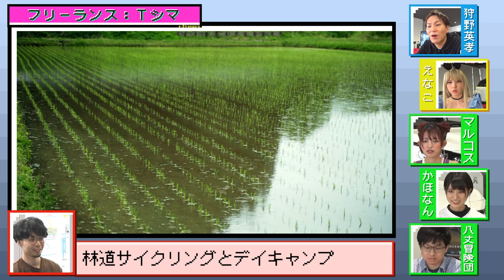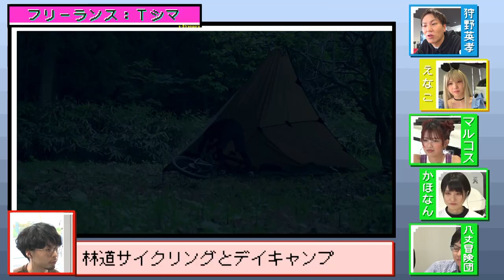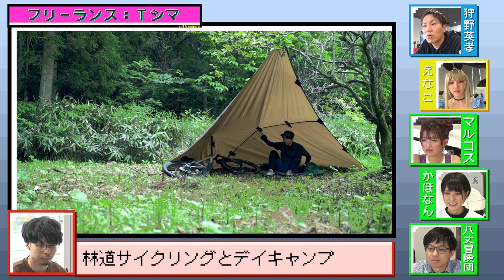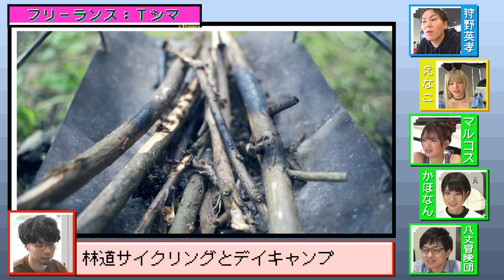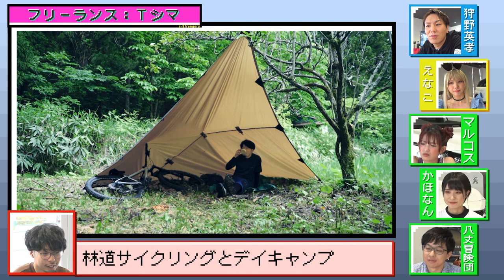Tシマ【遊戯配信 #12】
毎週OA後にディレクターズカット版をパート毎にご紹介！

今回はソロキャンパーのTシマさん！！
動画撮影のために影の努力を惜しまないアウトドア系配信者はくすぶっているのか！？

『遊戯配信』とは
配信界の次世代を見つけるべく未来のスター候補からちょっと変わった配信者まで幅広く紹介する番組です。

ゲーム実況で有名な狩野英孝さんと有名配信者や各界のスペシャリストをスタジオに迎え一般から投稿された「ゲームにまつわる様々な動画」を見ながら、寸評や助言を交え紹介していきます。
ゲーム実況だけでなく、攻略や解説等ゲームにまつわる斬新な動画でもOK。
遊戯に関する動画も紹介していく予定です。

『ROOTS』とは